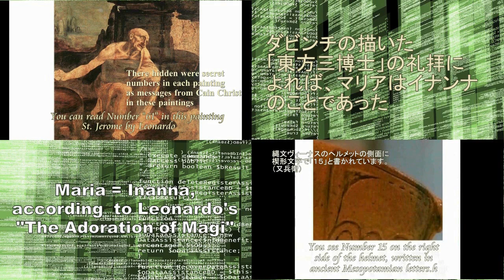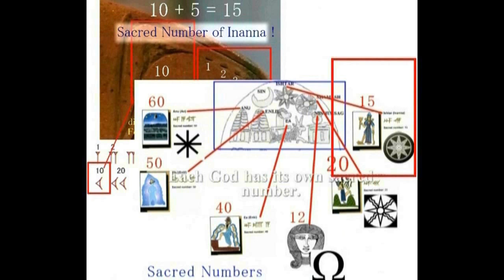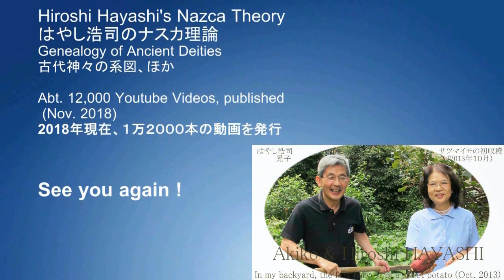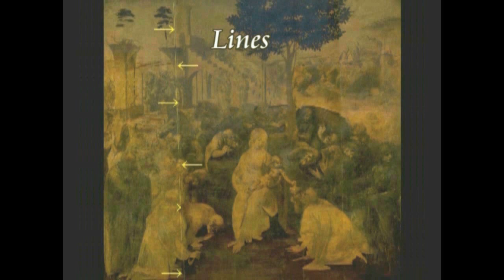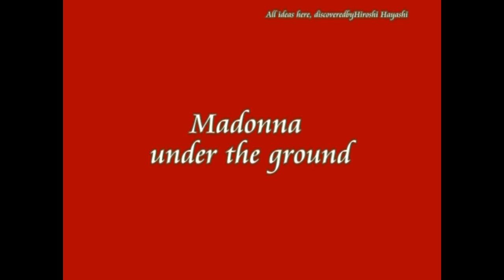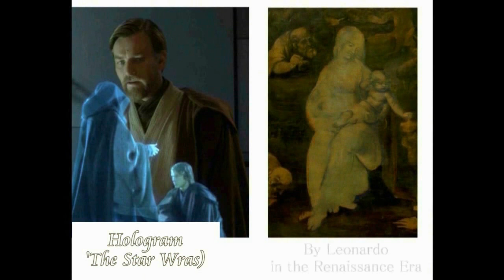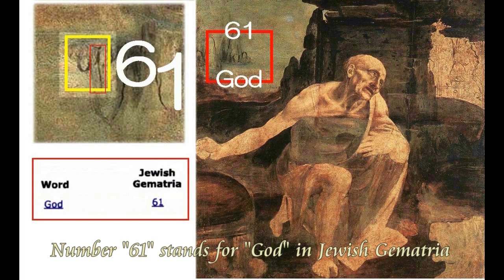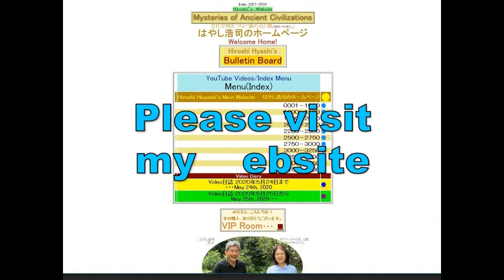4526【11】The Definition of God,given by God+Maria=Inanna神が人間に与えた定義＋聖母マリアはイナンナHiroshi Hayashi JP